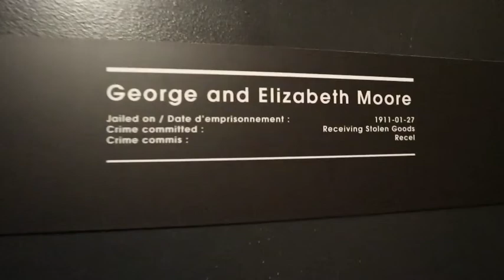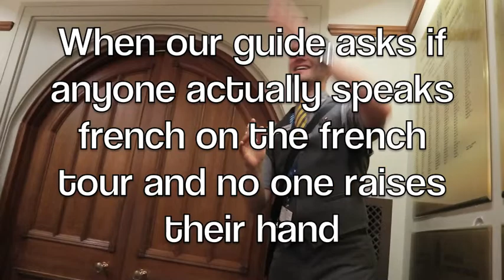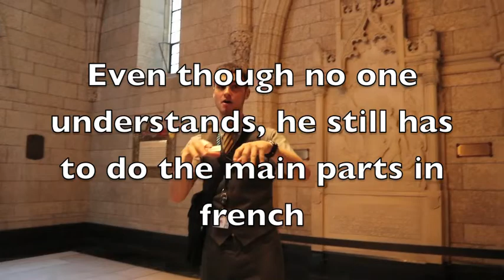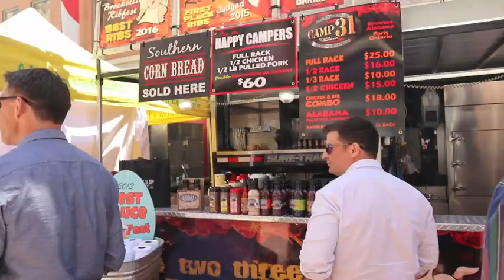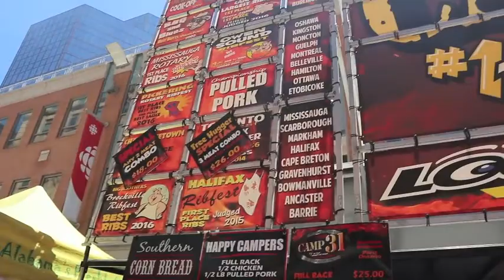The French Parliament Tour When No One Speaks French || Ottawa || Vlog 31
Last day in Ottawa exploring with Matt. Both of us were catching flights later that afternoon. We tried to get in line early to get a spot on the tour which is free but you have to get tickets the day of but we weren't early enough. By the time we got to the front of the line only french tours were available for the time frame we needed before we had to leave. Yup thats right we went on a french tour and I don't know french at all! At the beginning of the tour our guide asked us if anyone spoke french (it's common for tourists to go on the french tour without knowing any french just to get inside the parliament). No one put up their hand!! Everyone started laughing including the guide who thought it was hilarious. He told us that he still had to do the tour in french but would translate it in english and elaborate english questions. He was an amazing guide and I'm so happy it worked out that way!

We then grabbed some BBQ from a Rib Fest that was going on a couple blocks over before we had to head back to the hostel. Once we said goodbye in the airport and both got through security (myself in the domestic hold room and him in the US hold room) both of our flights were delayed! But we both made it home that night!

Instagram Travel Account @melissamakingmiles
Instagram Personal Account @melissa_sieben